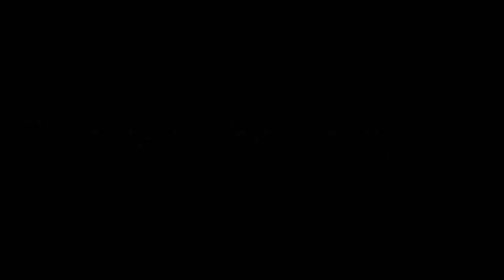Cutting Bottle with a Sword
I had to try it. First run didn't turn out very well...